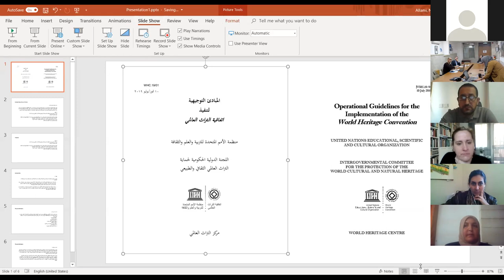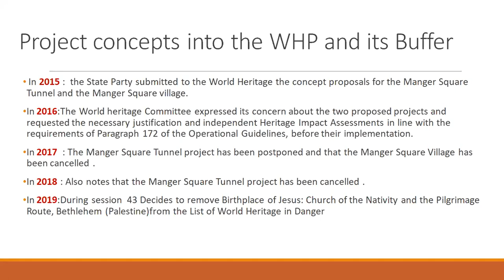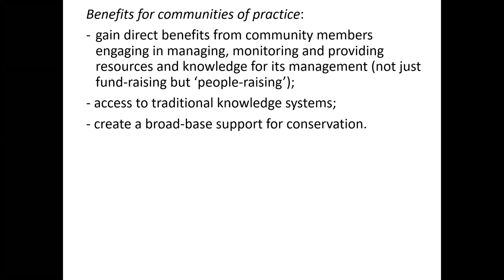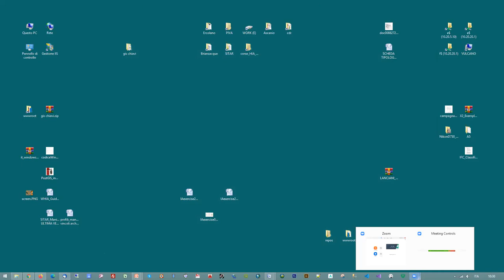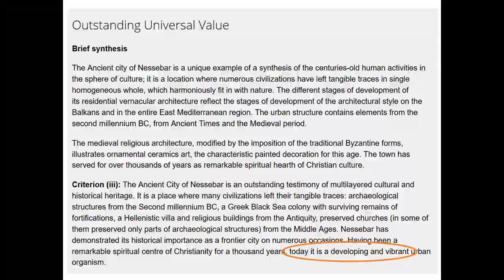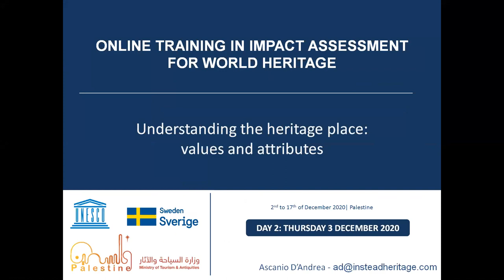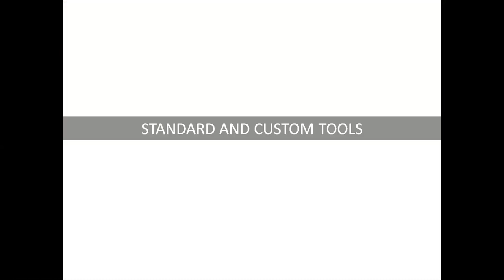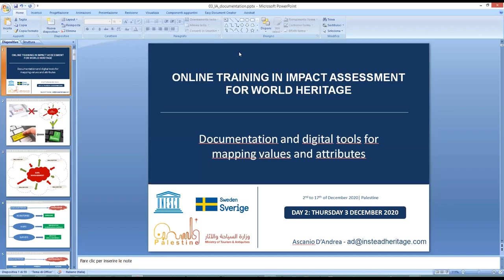Day 2 - Training on Heritage Impact Assessment